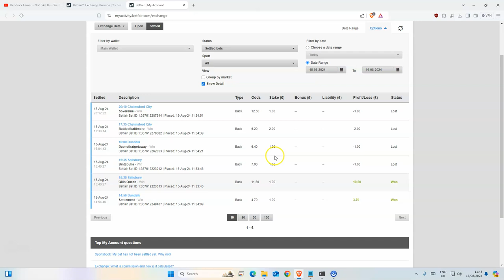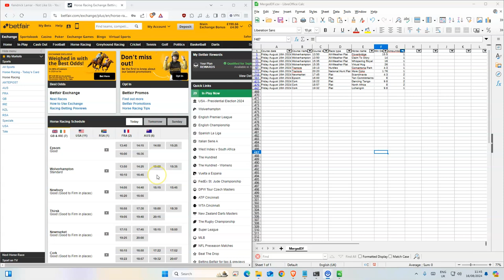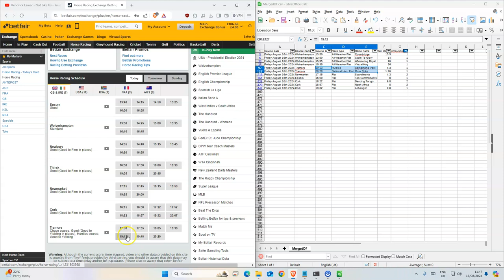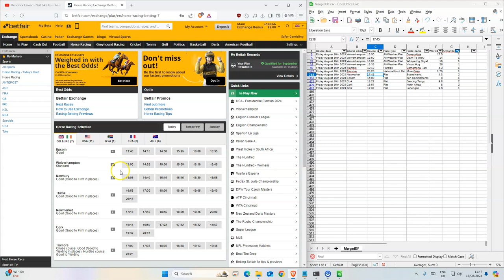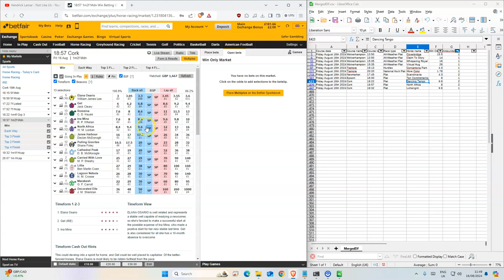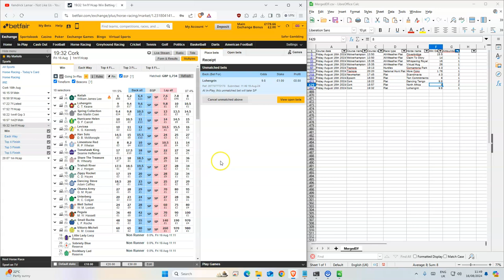Horse Racing Tips Today | 16 08 2024 | My Daily Betting Diary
Wolverhampton 13:50 Coverbridge 15.5 1
Wolverhampton 13:50 Claim To Glory 14 1
Wolverhampton 15:35 Whispering Royal 16 1
Wolverhampton 15:35 Virtual Hug 26 1
Tramore 19:13 Cornamona Park 4.3 1
Tramore 20:20 More Coko 1.76 1
Newmarket 17:45 Scandinavia 4.3 2
Epsom 16:00 Ten Commitments 8 1
Cork 18:22 Dancing Tango 9.8 2
Cork 18:57 North Africa 8 2
Cork 19:32 Lohengrin 9.8 1

18+ Gamble Responsibly

🔎 HASHTAGS 🔎